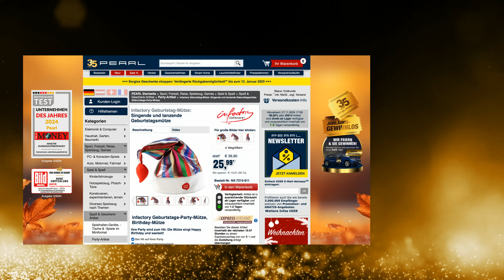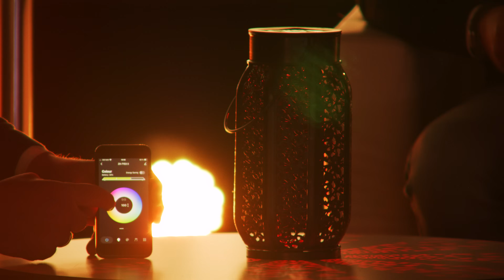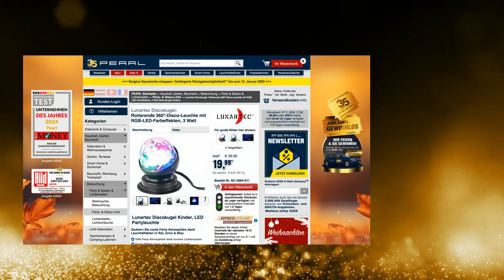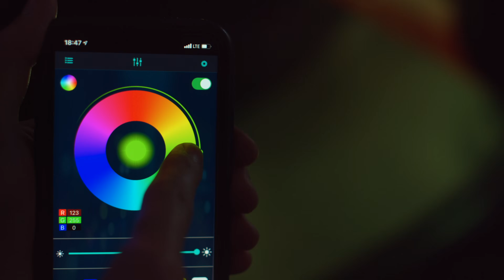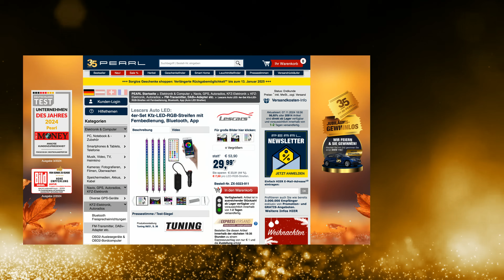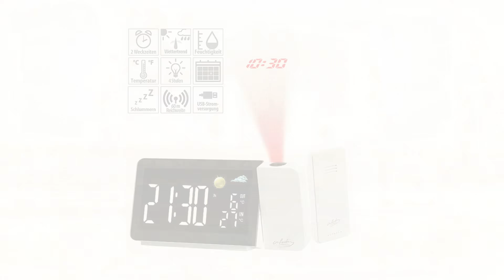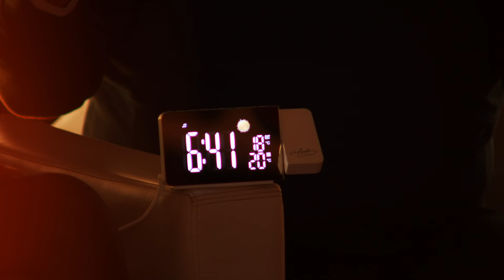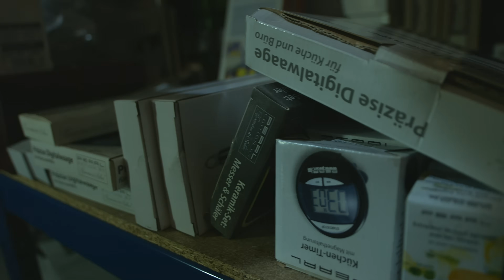Die legendäre 10 EURO-MEGA-SHOW vom 7. November 2024 mit Merve und Monika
In diesem Video zeigen Carsten Ruland und Ingo Richter alles rund um Geburtstag-Mütze, Solar Deko, Frischhalte Dose, Batterie Dummy AA, Batterieersatz, Balancekissen Übungen, Nachtlicht & LED Leiste schwenkbar.

(00:01:00) infactory Geburtstag-Mütze (Birthday-Mütze) - statt 39,90 EUR jetzt 25,99 EUR

(00:04:30) Lunartec Solar Deko (Solar Laternen Vintage) - statt 62,90 EUR jetzt 16,99 EUR

(00:08:30) Genius Ideas Frischhalte Dose (Frischhaltedosen luftdicht) - statt 36,90 EUR jetzt 15,99 EUR

(00:11:30) revolt Batterie Dummy AA (Dummy-Batterieadapter) - statt 29,90 EUR jetzt 15,99 EUR

(00:14:00) revolt Batterieersatz (Batterie Dummies AAA) - statt 29,90 EUR jetzt 15,99 EUR

(00:15:30) Lunartec Discokugel (Discobeleuchtung) - statt 29,90 EUR jetzt 19,99 EUR

(00:18:30) Sichler Teleskop Fensterreiniger (Teleskop Abzieher) - statt 29,98 EUR jetzt 19,99 EUR

(00:21:30) Lescars Auto LED: 4er-Set Kfz-LED-RGB-Streifen mit Fernbedienung, Bluetooth, App (Auto LED Streifen)
Tolles Effektlicht für Ihr Auto - bequem steuerbar per App
* RGB-IC-Technologie: mehrfarbige Lichteffekte in einem Streifen möglich
* Für kreative Licht-Effekte im Innenbereich Ihres Autos
* 4 helle LED-Streifen (je 30 cm) zur gleichmäßigen Ausleuchtung
* Bequem steuerbar per Fernbedienung und kostenloser App
* Mit Musik-Synchronisation
* Schnell angebracht dank selbstklebender Rückseite
* 4 selbstklebende LED-Streifen mit je 30 cm Länge
* Anpassbare Lichtfarbe: RGB (rot, grün, blau für 16 Mio. Farbtöne)
* Modernste RGB-IC-Technologie: mehrfarbige Lichteffekte in einem Strip möglich
* 14 verschiedene Licht-Modi: darunter Farbwechsel, automatischer Modus u.v.m.
* Integriertes Mikrofon für Sound-Steuerung: lässt Licht im Takt von Musik leuchten
* Gratis-App für iOS und Android: für Steuerung von Lichtfarbe und Helligkeit
* Leistungsaufnahme: 5 W
* Stromversorgung per Zigaretten-Anzünder
* Maße LED-Lichtstreifen: 30 x 1 cm, Gewicht: 510 g
* 4 LED-Streifen inklusive IR-Fernbedienung, 12-Volt-Netzteil, Montagematerial und deutscher Anleitung - Außerdem relevant oder passend zu: 12V Innenraumbeleuchtung, Hintergrundbeleuchtung, Zigarettenanzünder, Fernbedienungen, Lichtschlauch, Lichterkette, Lichtleiste, Beleuchtung, Kofferraum, Innenraum

(00:25:30) infactory Tischmülleimer (Tischmülleimer Design) - statt 39,90 EUR jetzt 20,99 EUR

(00:28:30) newgen medicals Balancekissen Übungen (Noppenkissen) - statt 39,90 EUR jetzt 25,99 EUR

(00:32:30) revolt Solarladestation (Solarladegeräte) - statt 36,90 EUR jetzt 13,99 EUR

(00:35:30) Lunartec Nachtlicht (Lampen mit Bewegungsmelder) - statt 25,98 EUR jetzt 18,99 EUR

(00:39:30) PEARL Weihnachtskrippe (Weihnachtskrippe Figuren) - statt 26,90 EUR jetzt 15,99 EUR

(00:42:30) infactory Funk Projektionsuhr (Projektions Funkwecker) - statt 49,90 EUR jetzt 17,99 EUR

(00:46:30) Lunartec LED Leiste schwenkbar (LED Leiste mit Bewegungsmelder) - statt 19,90 EUR jetzt 11,99 EUR